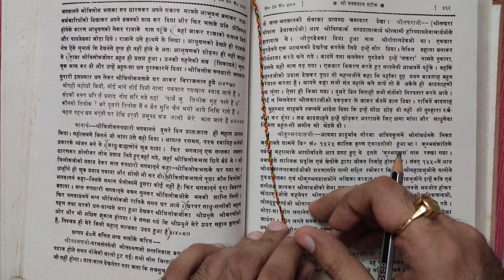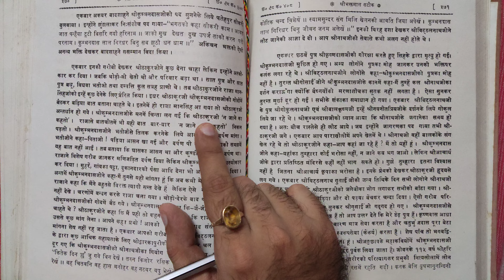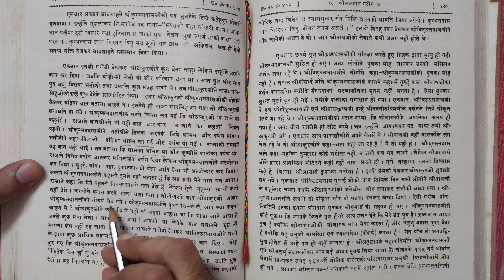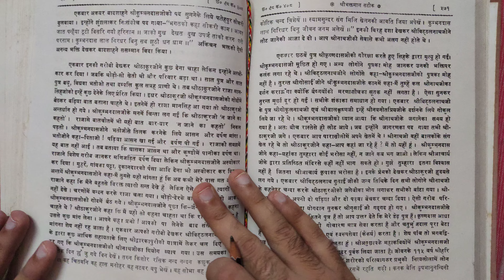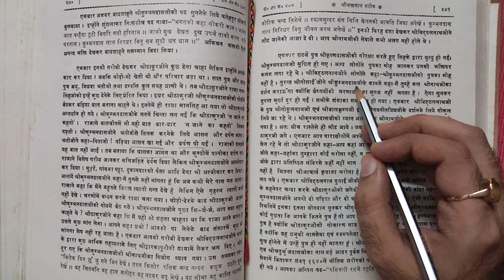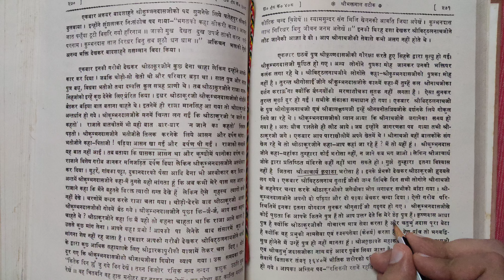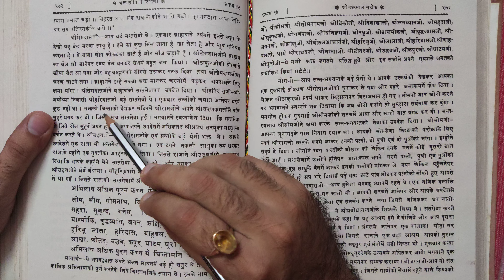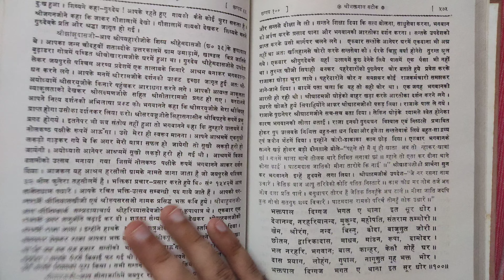श्री लक्ष्मण जी, श्री लफरा जी, श्री कुम्भनदास जी । श्री भक्तमाल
प्रारंभ से सुने श्रीभक्तमाल Playlist से

Bhaktmaal Charitra
Nabhadaas ji dwara
Nabhadaas ji ki Bhaktmaal
Priyadaasji dwara bhaktmaal